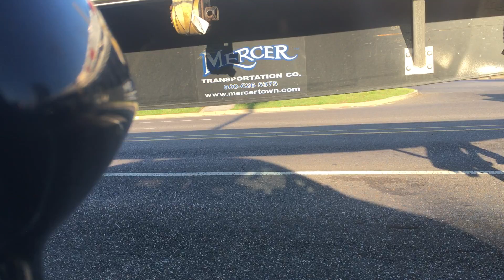Why I hated the Last Jedi - Off Topic Rant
I go off topic today from my usual content.  I discuss something I'm passionate about, Star Wars.  I express my views on the Last Jedi, Lucasfilm, and the direction of the sequel trilogy.